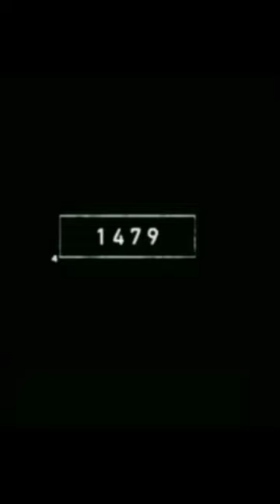2022 real elephant VS ice age Mommont